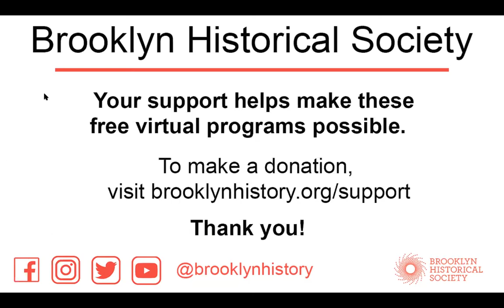White Too Long: Robert P. Jones Discusses White Supremacy and Christianity with Emma Jordan-Simpson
At a time when secular institutions are attempting to reconcile with a history of racial inequality, revisit a conversation that seeks to bring the same sense of reckoning to the historical entanglement of white supremacy in American Christianity.

Robert P. Jones, CEO and founder of Public Religion Research Institute and a leading scholar of religion and politics, shares his latest work, White Too Long: The Legacy of White Supremacy in American Christianity, which puts forth a thorough examination of the history of interdenominational complicity with white supremacy, and argues for congregations to embrace a theology of racial justice. Jones was joined in conversation by the Rev. Dr. Emma Jordan-Simpson, Executive Pastor of The Concord Baptist Church of Christ in Brooklyn, Executive Director of Fellowship of Reconciliation USA, and a leader in many other nonprofit and social justice communities.